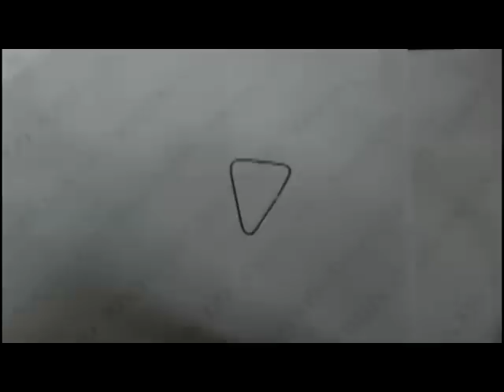Distorted Paperclip by 52magic